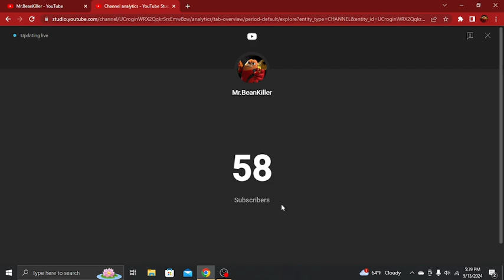58 SUBS!?! No WAY!!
shoutout to gorilla gaming